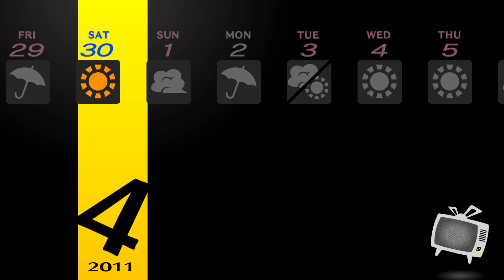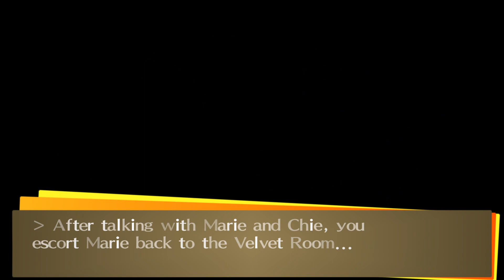Let's Play Persona 4 Golden: 5/1,2 Dojima Lied!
God i feel bad for Nanako. Dojima unfortunately backed out of him being free on golden week at the last minute. Well i have Marie to cheer me up. kinda. Oh and of-course i am there for poor Nanako.